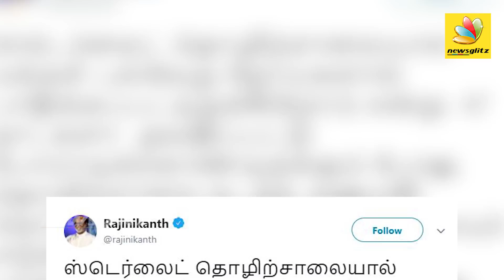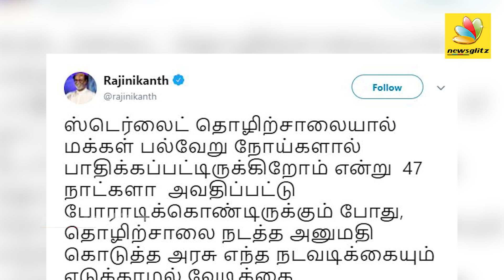STERLITE வேடிக்கை பார்க்காதீங்க | Tamilnadu govt. not Responding to protests | Sterlite Protest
தூத்துக்குடி ஸ்டெர்லைட் விவகாரத்தில் தமிழக அரசு நடவடிக்கை எடுக்காமல் இருப்பது புரியாத புதிராக உள்ளதாக நடிகர் ரஜினிகாந்த் விமர்சித்துள்ளார்.